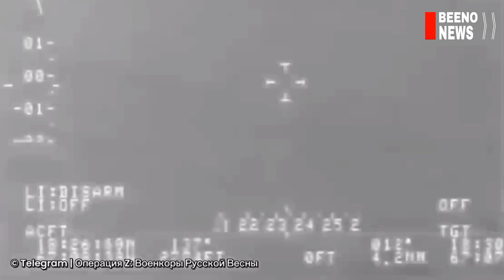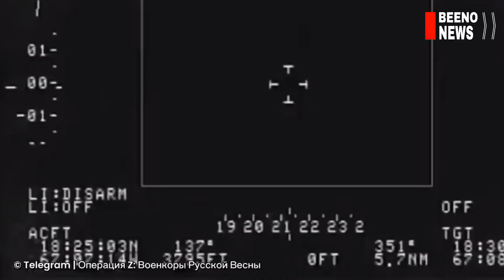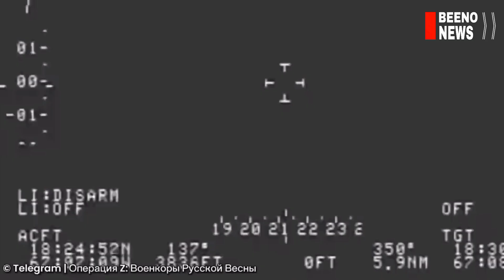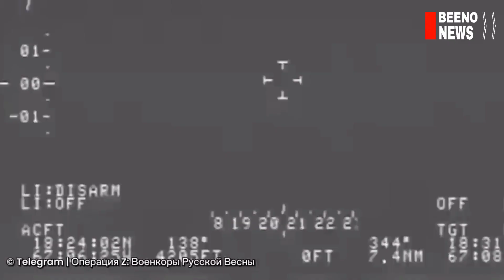ເມກາ ຫລອກຄົນທັງໂລກ. ຈັດສາກ ຍິງສອຍບັນລູນ ເຄື່ອງບິນໂຕເອງ ອ້າງ UFO